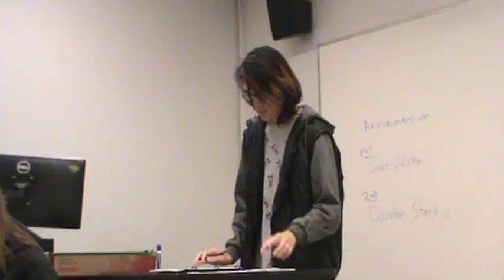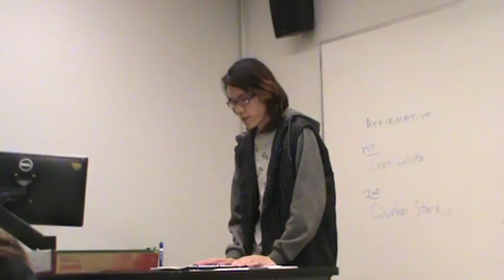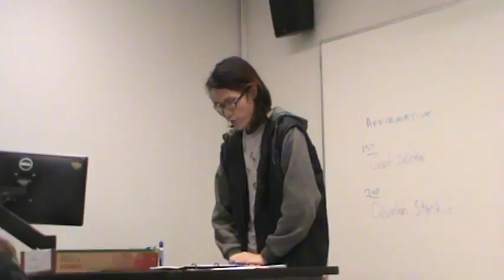2NR Classroom Technology